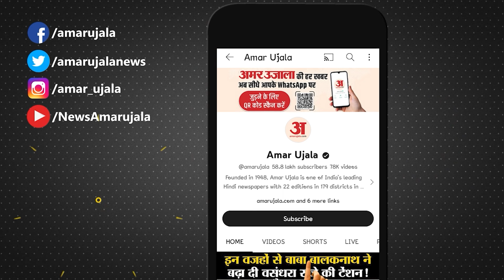Jaya Prada: Rampur कोर्ट पहुंचीं जयाप्रदा ने बताईं पेश नहीं होने की वजह | Amar Ujala